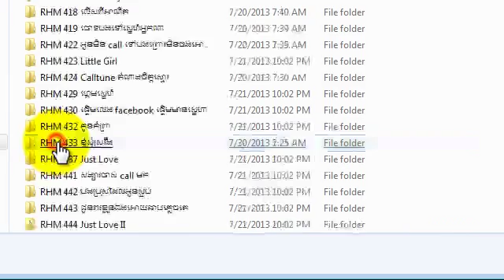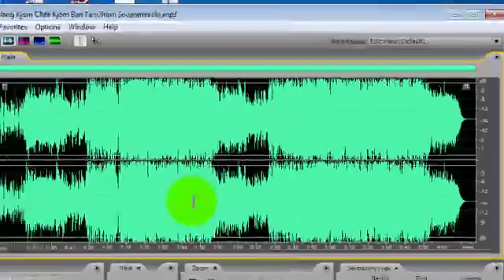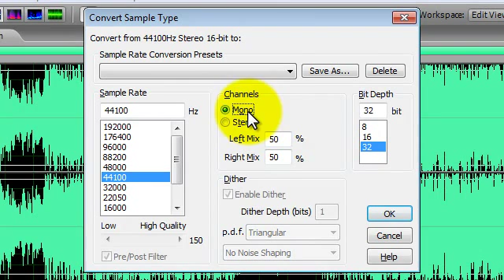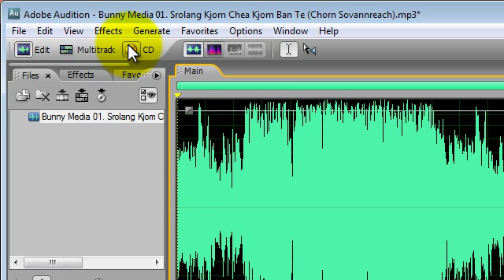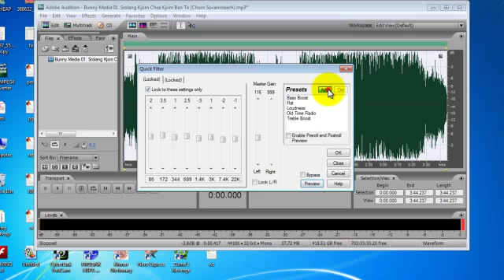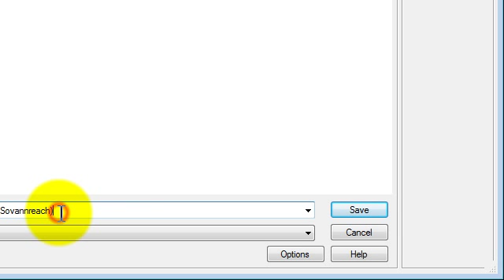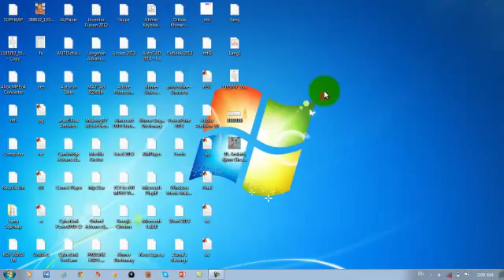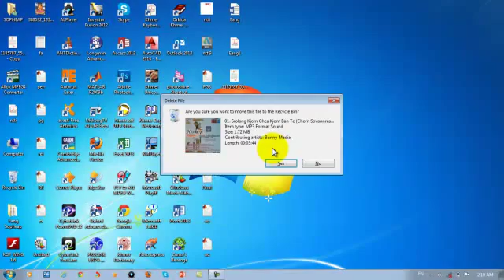របៀបកាត់MP3តាមកម្មវិធី Adobe Audition 3.0 / How to convert MP3 by Adobe Audition 3.0